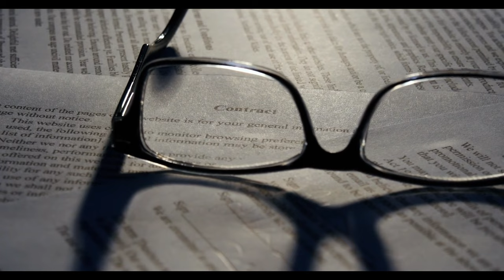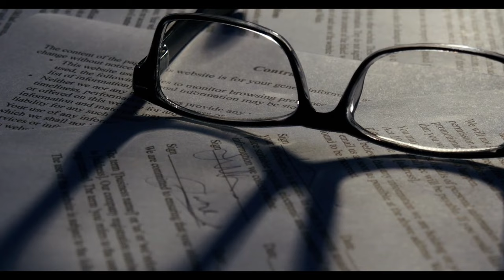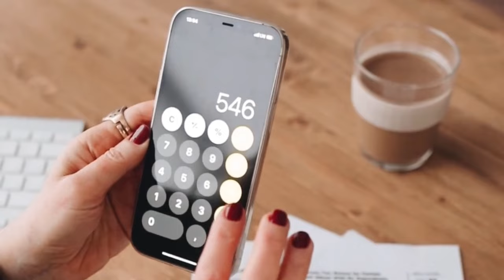Emekli maaş zammında oran değişti!